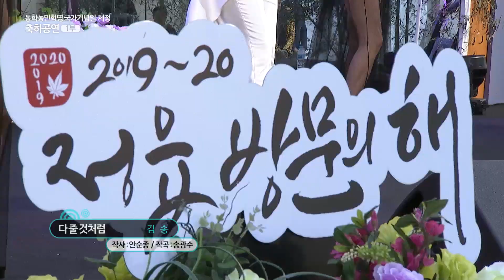김송 다 줄 것처럼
동학농민혁명 국가기념일 제정
씨제이헬로 축하공연 생방송